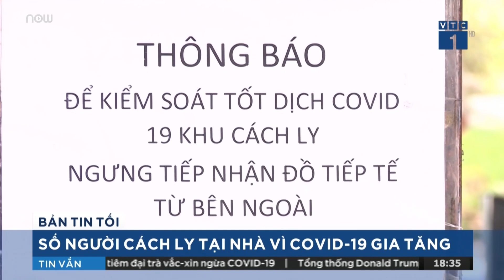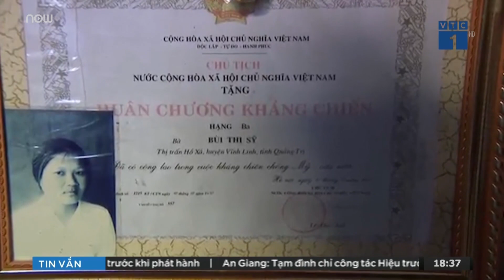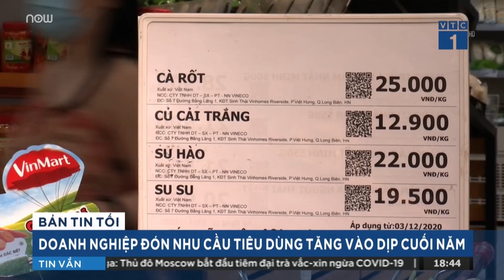Sau "chùm" ca bệnh liên quan đến BN 1342, số người cách ly tại nhà tăng vọt | VTC1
VTC1 | Sau "chùm" ca bệnh liên quan đến bệnh nhân 1342 là tiếp viên Vietnam Airlines vi phạm quy định cách ly, số người được cách ly tại nhà, tại nơi lưu trú gia tăng.